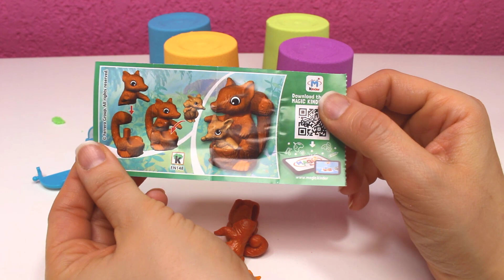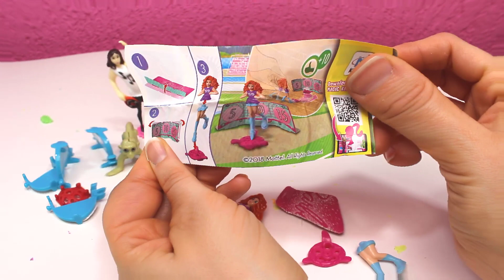Learn Colors with Kinetic Sand and Kinder Surprise Eggs - Educational Videos For Kids